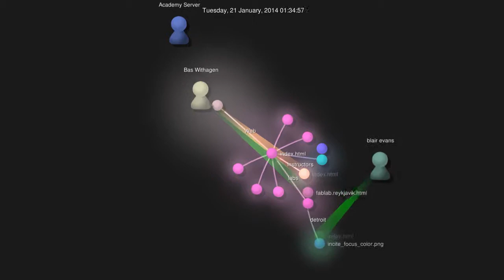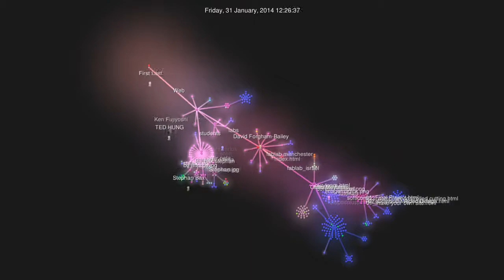academy 2014 viz